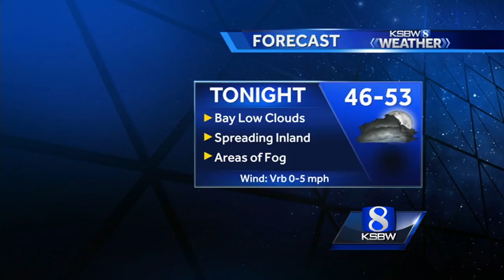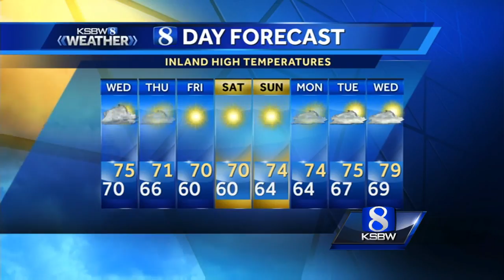Tuesday Night Weather Forecast 5.09.17